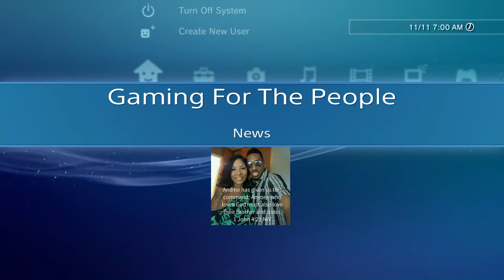BattleField 1 Open Beta today?? Metal Gear Solid 5 Saga Pack? Gaming News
What ya'll think? Let me know ya'll thoughts and opinions.
PSN ID: NC15_TANG0_D0WN
Xbox GT: drewzyO
Facebook.com/DrezzyGFTP
Twitter.com/drezzy8523